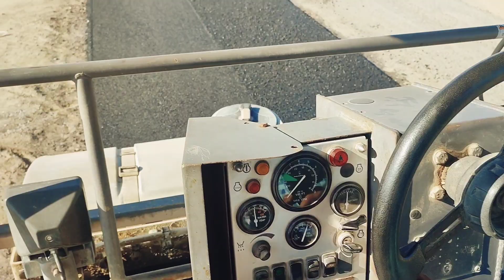DBM Laying process#DENSE_BITUMINOUS_MACADAM laying with sensor paver //Compli detailed Video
1.=What is DBM laying method?

Laying of DBM In Road Construction:

The Dense Bituminous Macadam (DBM) materials shall be laid by a self-propelled sensor paver finisher equipped with a hopper and delivery augers capable of spreading, tamping and finishing the mix to specified grade, lines and cross-section.😍⚒️🛠🔧🔨

2=What is the rolling temperature for BC laying?

Rolling commences at the highest temperature up to 140 o C if the mix is stable without cracks. Careful break down rolling is ensured with tandem roller without any vibration to avoid high temperature cracks and tandem rolling operations are completed before the temperature of mix falls below 100 oC.